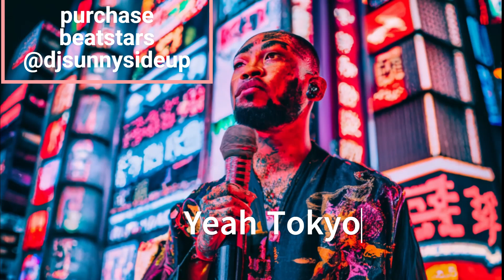[free] GloRilla type beat (Japan x Memphis) "yeah Tokyo"